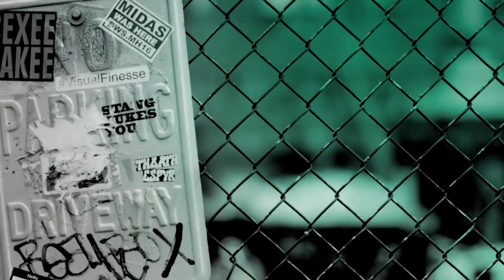Logan Henderson Discusses His Single, "End of the World"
Texas-born and Los Angeles-based singer, songwriter, actor and alternative pop maverick Logan Henderson is constantly trailblazing into new territory. Co-written and self-produced, his new single, "End of the World," is the latest off Henderson's forthcoming EP-- the second installment and follow up to 2018's "Echoes of Departures and the Endless Street of Dreams" due out this summer. Armed with a wealth of new solo material and an exciting new live show, 2019 continues to show Logan Henderson in a brand new light, as an artist taking full control of his sound and letting the music do all the talking.